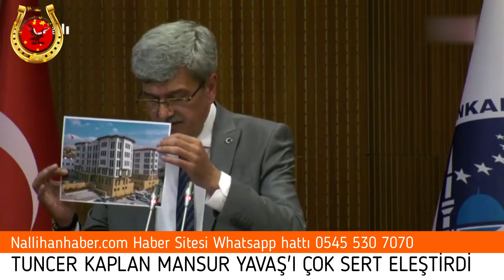Tuncer Kaplan Mansur Yavaş'ı çok sert eleştirdi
Bu haberin detayı ve çok daha fazlası sitenizde sizleri sitemize davet ediyoruz.

Tuncer Kaplan Mansur Yavaş'ı çok sert eleştirdi. Detaylar ve video haberimizde. Beypazarı Belediye Başkanı Tuncer Kaplan, ilçeye gerekli yatırımları yapmamakla eleştirdiği Mansur Yavaş'a "İlçesine hizmet etme, ilçesine kıymet verme konusunda ben size üzülerek ifade edeyim sınıfta kaldınız" dedi.

Beypazarı Belediye Başkanı Tuncer Kaplan, Ankara Büyükşehir Belediyesi (ABB) Meclis Toplantısı'nda ilçeyle özdeşleşen ABB Başkanı Mansur Yavaş'a eleştiriler yöneltti.

Belediye olarak ABB'ye bedelsiz tahsislerde bulunduklarını belirten Kaplan "Ankara Büyükşehir Belediyesine şuana kadar yapmış olduğum 16 adet tahsis var. Benden ne talep edilmişse, ne söylenmişse hiçbir dakika dahi düşünmeden tahsisinde hiç geri durmadan, hepsini yaptım. Bu bedellere bakarsanız tahmini olarak bugün ki rakamları 40 milyon lira civarında." dedi.

"Size rağmen beni 2 dönem belediye başkanı seçti"
Kaplan, Mansur Yavaş'ın Beypazarı'na hizmet konusunda sınıfta kaldığını ifade ederek, şunları kaydetti;

"Sayın Başkan 2,5 yıldır Belediye Başkanısınız Beypazarı Belediyesine vermiş olduğunuz bir kalem gösterin. Bir tane kalem gösterin.  Sayın Başkan ben size 2 defa makamınıza dosyalarla evrak bıraktım.  Başkanım arabalarınızı geri aldınız bizden.  Sulama tankerleriyle birlikte geri aldınız. Sayın Başkan bu tür konular gerçekten ilçesine hizmet etme, ilçesine kıymet verme konusunda ben size üzülerek ifade edeyim sınıfta kaldığınızın işaretidir. Şimdi halk öyle bir karar verdi ki, Beypazarı’nda size rağmen beni 2 dönem belediye başkanı seçti."